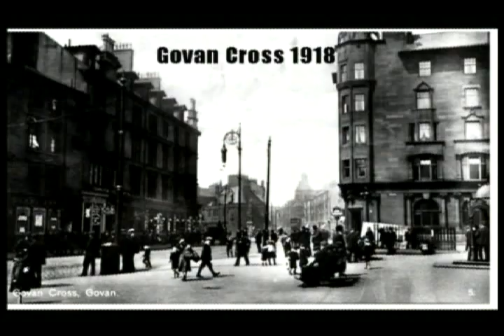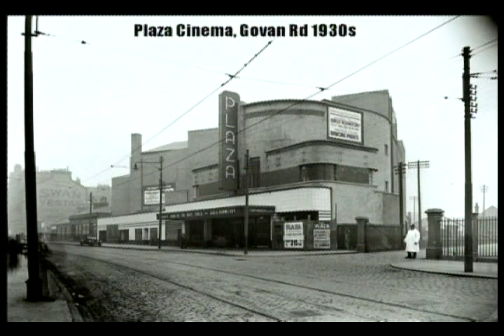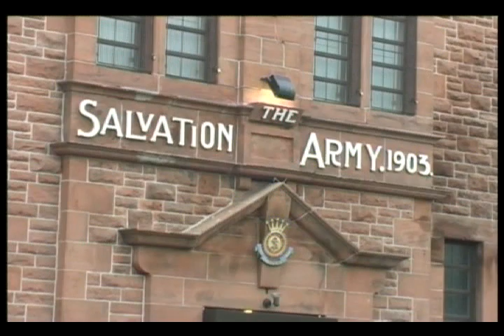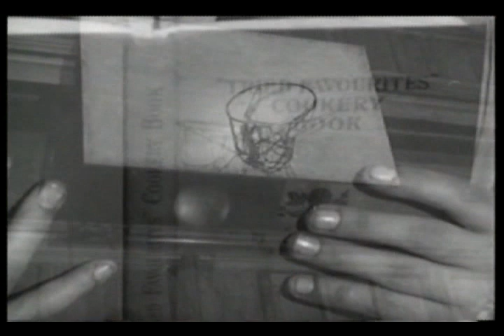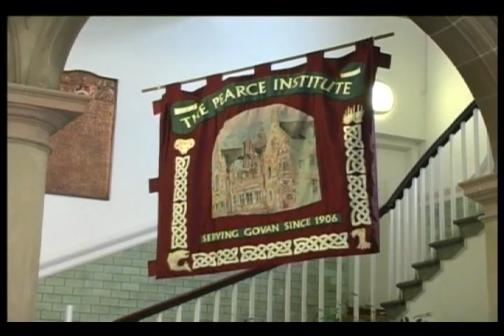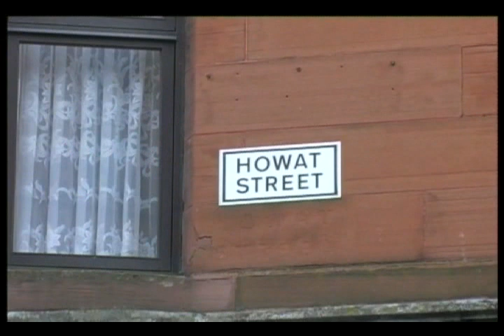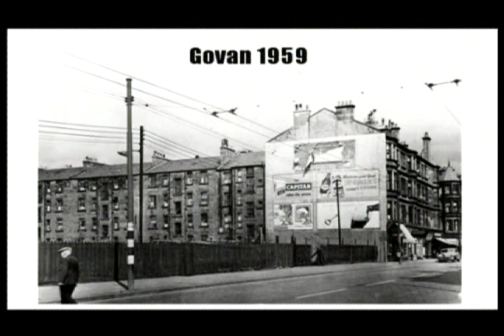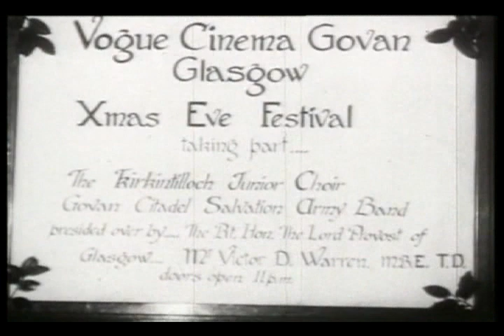Govan Now And Then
Made by the Glasgow Heritage Group and features 1950s footage of Govan from the Scottish Screen Archive.